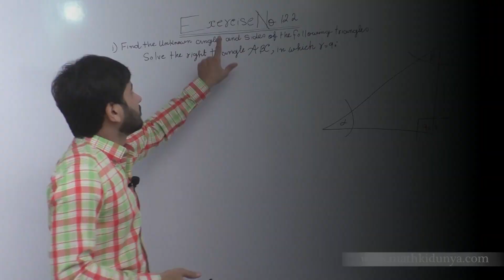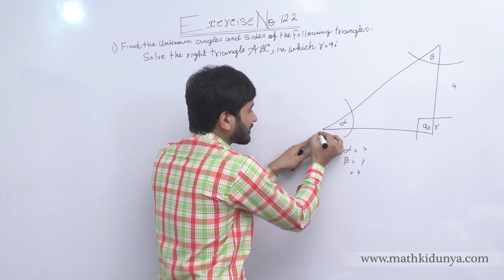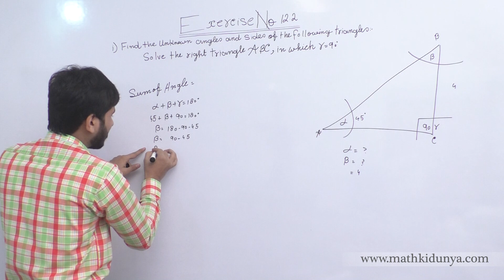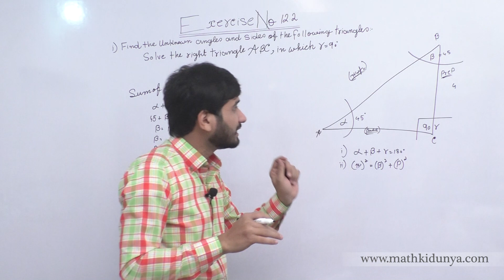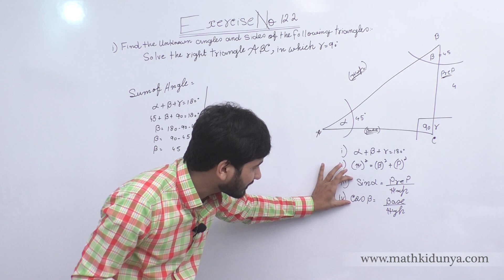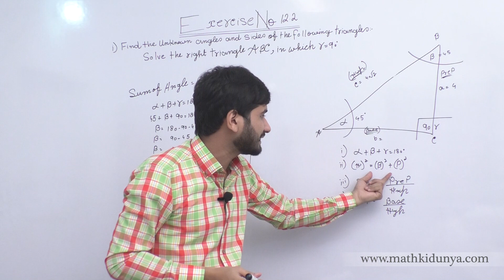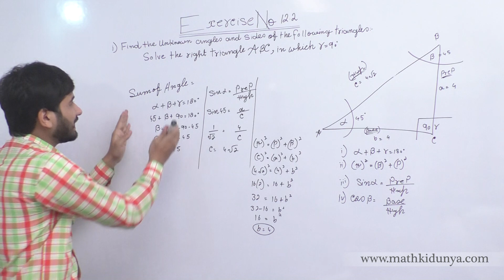FSC Math book 1 ch 12,Lec 1,Exercise 12.2 Question no 1 (i) Application of Trigonometry